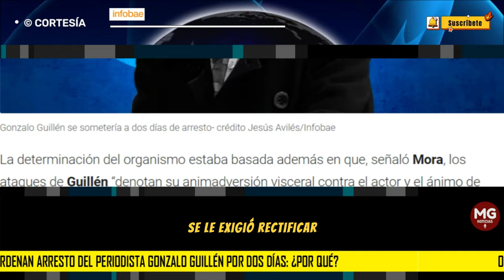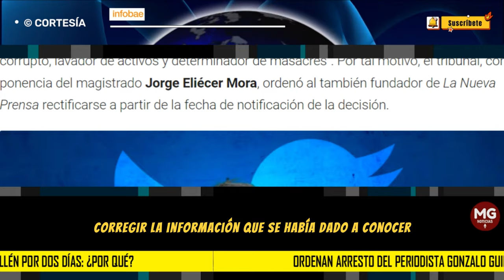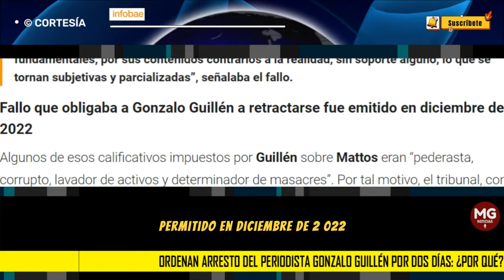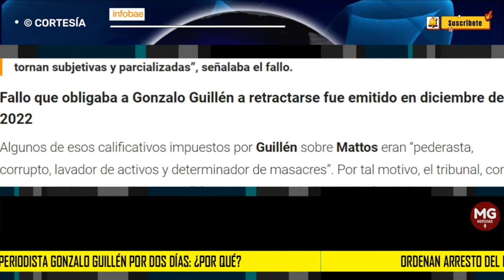LOÚLTIMO 🛑 ORDENAN ARRESTO DEL PERIODISTA GUSTAVO GUILLÉN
El periodista Gonzalo Guillén deberá cumplir una medida de arresto por dos días, según dieron a conocer desde el Juzgado 11 Penal del Circuito de Barranquilla. El órgano judicial enfatizó en que el comunicador incurrió en un desacato a un fallo que había emitido el Tribunal Superior de la capital atlanticense, en el que se le ordenaba rectificar y desmentir algunos señalamientos que había hecho en contra del empresario Carlos Mattos.
INFOBAE